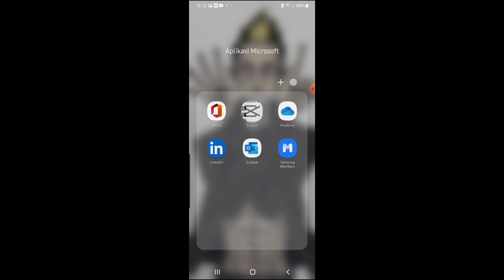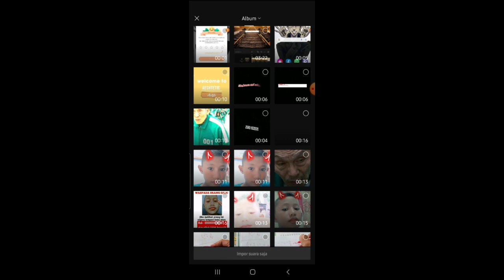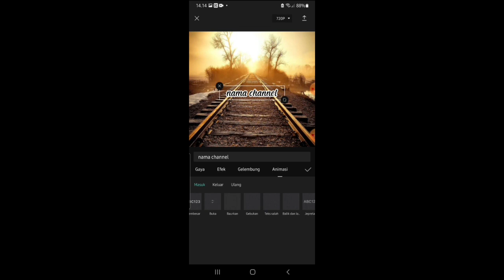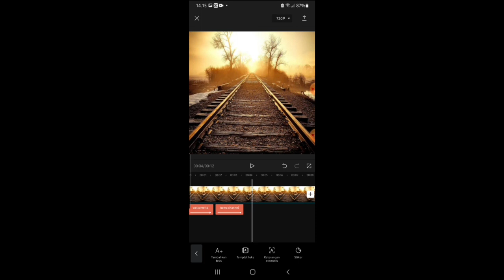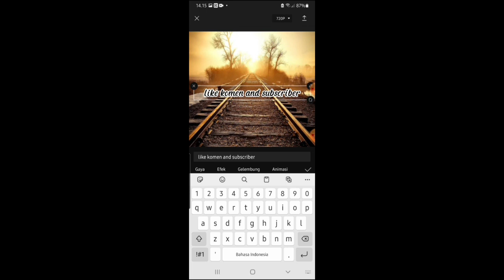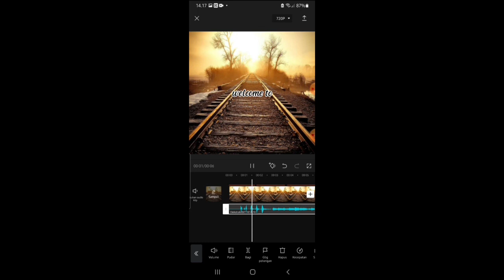tips membuat intro